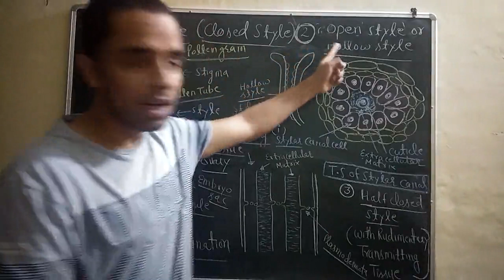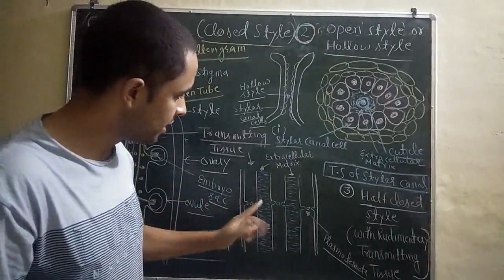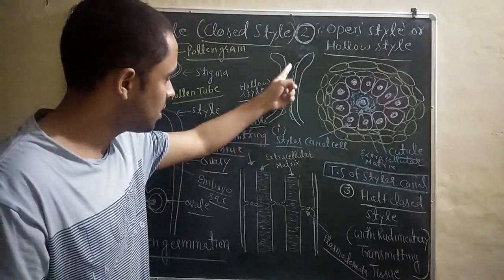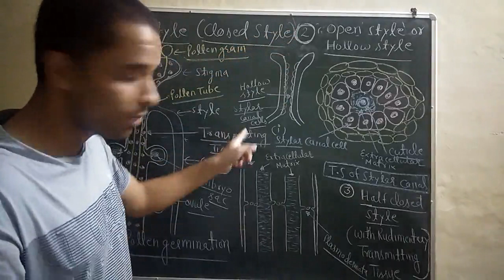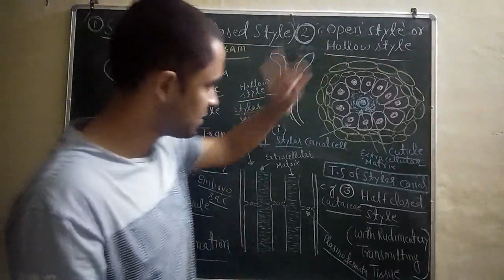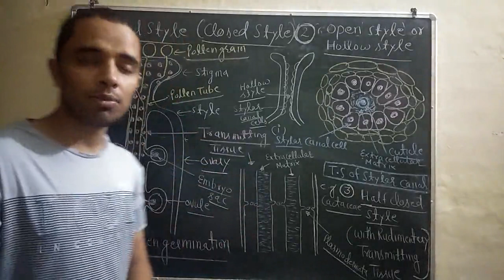Gynoceium (Type of Style on the basis of pollen tube movement) Lecture 25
Transmission tissue is characteristic feature of :(NEET 2016)
a) Solid style. b) hollow style  c) Wet stigma d) Dry stigma